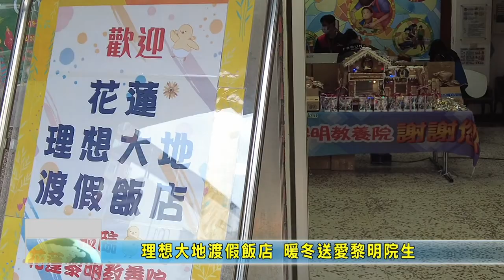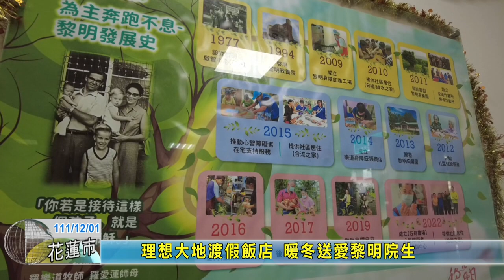20221201 07 理想大地渡假飯店 暖冬送愛黎明院生